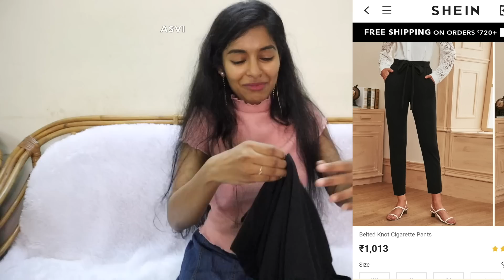Clothing haul|Shein haul|Try on haul& honest review|Trying out some different dresses|Asvi Malayalam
Hii Sundaresss..

Dress and Makeup details,
Lipstick: Nykaa madars kapi
Top : Shein
Earrings : Grabbox